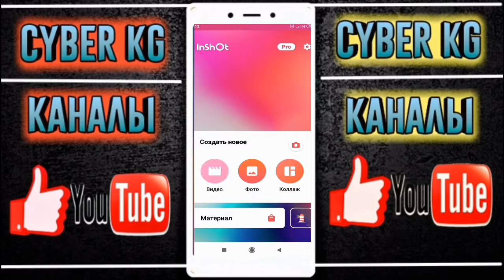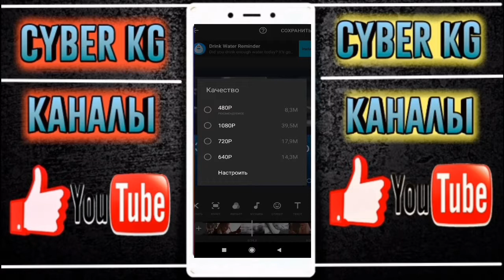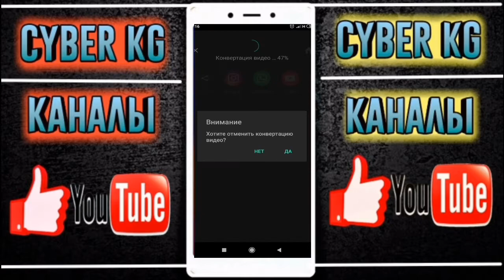КАНТИП ВИДЕОГО ТЕКСТ МЕНЕН ФОН КОШОБУЗ ?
Салам достор бүгүн мен силерге Инстаграм соц.тармагында аябай эле популярдуу болуп жаткан Видео жана анын астындагы көк фон менен кооздолгон текст,жана смайликти кантип?жана кайсыл программа менен колдонушту үйрөтөм көбүрөөк лайктан басып жана каналга жазылууну унутпаныздар!